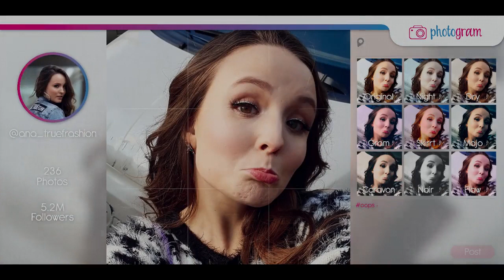Airplane Mode | Official Trailer | Netflix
When Ana, an influencer, crashes her car while talking on the phone, she’s shipped to her grumpy grandfather's farm -- and forced into a digital detox.
Starring:Larissa Manoela, André Luiz Frambach, Erasmo Carlos

Cast
Larissa Manoela
André Luiz Frambach
Erasmo Carlos
Mariana Amâncio
Amanda Orestes
Eike Duarte
Nayobe Nzainab
Katiuscia Canoro
Phellyx Moura
Dani Ornellas
Michel Bercovitch
Sílvia Lourenço